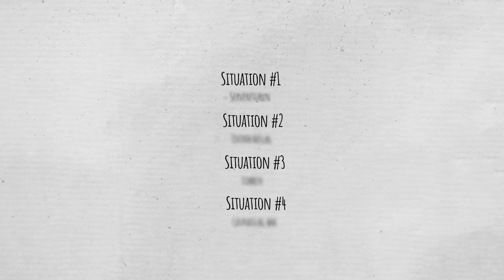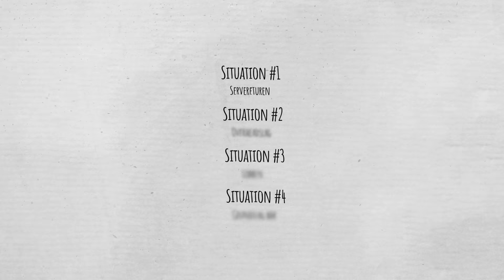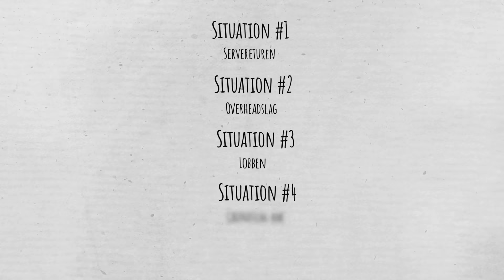Ändra greppet eller ej? Det är frågan..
Så vad är egentligen rätt eller fel när det kommer till greppet. Andréas har plockat ut fyra specifika lägen/tillfällen när det kan vara fördel med ett ändrat grepp - men det är viktigt att förstå dess baksida också. Nyttigt för alla!